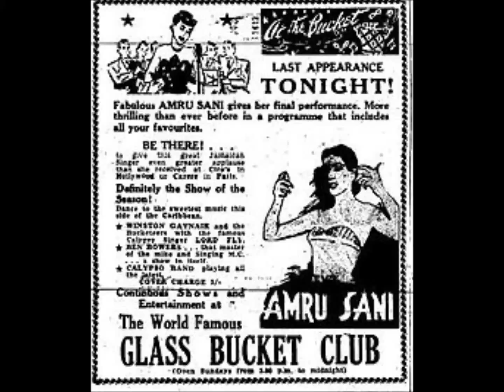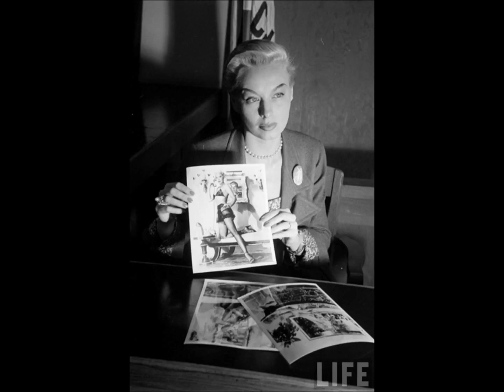Amru Sani I'm in the mood for love